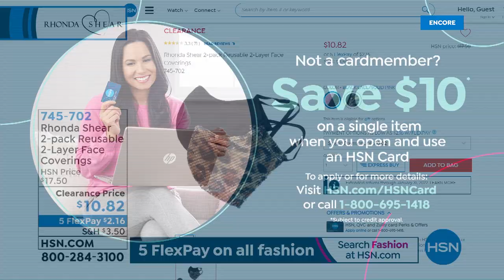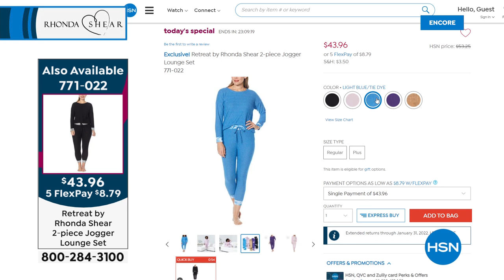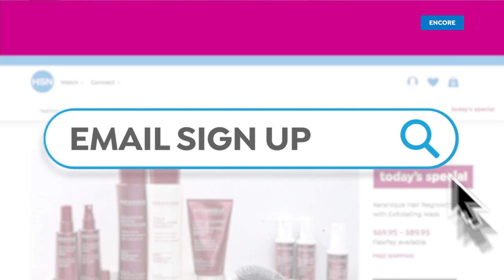HSN | Rhonda Shear Intimates & Loungewear 09.16.2021 - 04 AM